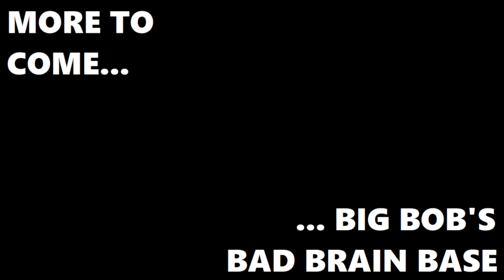Joe Plays Psychonauts 2 (Part Thirteen)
It's never easy, is it?